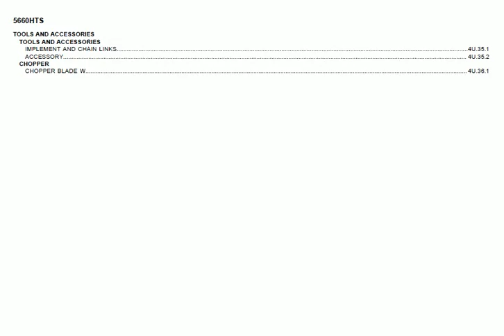Deutz Fahr 5660 parts catalog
Deutz-Fahr 5660 spare parts catalogue for sale in PDF format